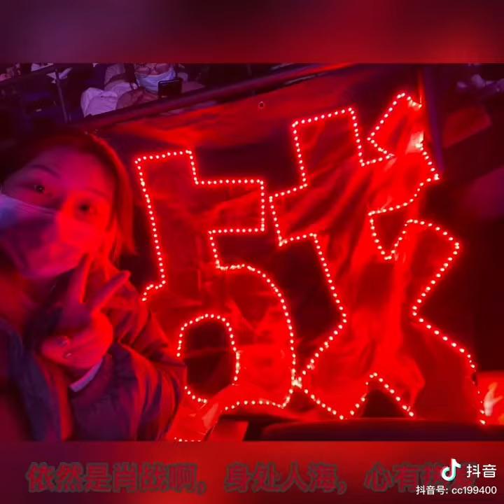Xiao Zhan: a different angle of fancam at the New Year concert 肖战跨年不一样视角的饭拍